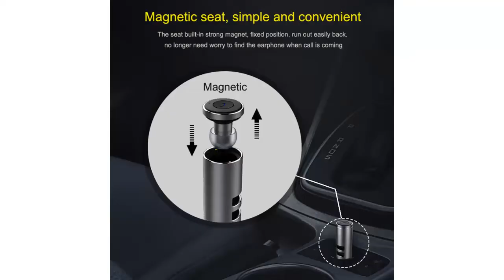Best Mini Bluetooth Earphones - Car Phone Charger - Wireless Headphones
AWEI A870BL Mini Bluetooth Earphones Car Phone Charger Wireless Headphones Headset Earpiece Fone de ouvido Auriculares Kulaklik
• Brand Name:Awei
• Style:Ear Hook
• Communication:Wireless
• Connectors:USB
• Wireless Type:Bluetooth
• Vocalism Principle:Balanced Armature
• Control Button:No
• Volume Control:No
• Active Noise-Cancellation:Yes
• Function:For Mobile Phone,Sport,Common Headphone,for Video Game,For iPod
• Plug Type: Wireless
• Sensitivity:92dB
• Frequency Response Range:20-20000Hz
• Line Length:None
• Resistance:16Ω
• Waterproof:No
• Model Number:A870BL
• Support Apt-x:No
• Support Memory Card:No
• Support APP:Yes
• Is wireless:Yes
• With Microphone:Yes
• Feature 1:Wireless Headphone
• Feature 2:Stereo Mini Bluetooth Earphone
• Feature 3:With Car Charger Earpods
• Feature 4: Bluetooth V4.1
• Feature 5:Used For Car Handsfree
• Compatible 1: Headphone for computer
• Compatible 2: For iPhone Earphone
• Compatible 3: For Xiaomi Earphone
• Compatible 4: For Sony Headphones

|| Best Electronics ||